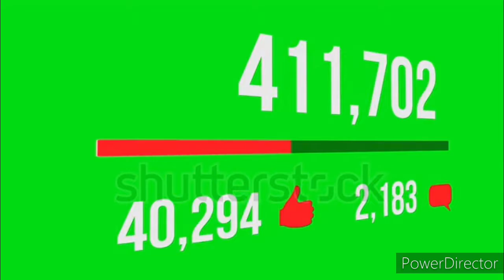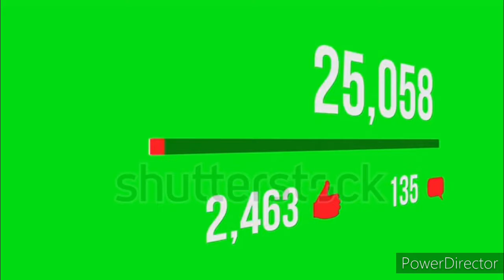পার্সে এই জিনিস রাখবেন না | হতে পারে চরম ক্ষতি | apeksha sbn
এই ভিডিওতে জানতে পারবেন  পার্সে এই জিনিস রাখবেন না | হতে পারে চরম ক্ষতি  সম্পর্কে